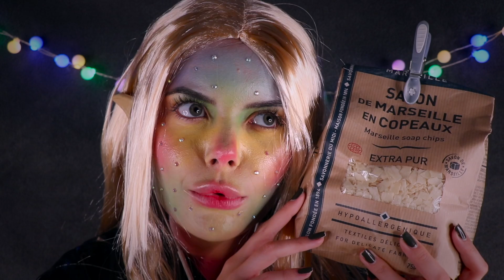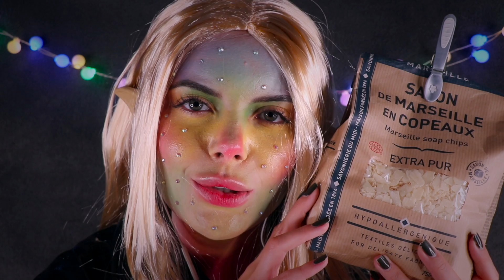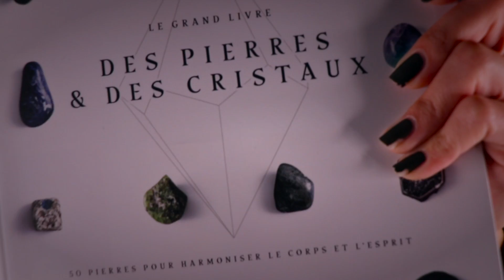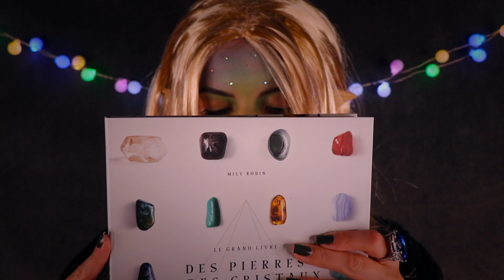Une ELFE de la NUIT t'accueille dans sa BOUTIQUE (Roleplay)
Hello dolce, je me présente : Celebrian. Je suis une elfe de la forêt et de la nuit, et voici ma boutique, remplie d'un tas de breloques plus extras les unes que les autres. En quoi puis-je t'aider?

PS : j'ai ouvert un compte instagram spécial ASMR à l'occasion des 300.000 vous

🔮 INFOS PERSOS : Je m'appelle Romane, j'ai 22 ans, j'habite dans le sud de la France et je m'endors tous les soirs avec de l'ASMR

304.000 🎙♡ Romane